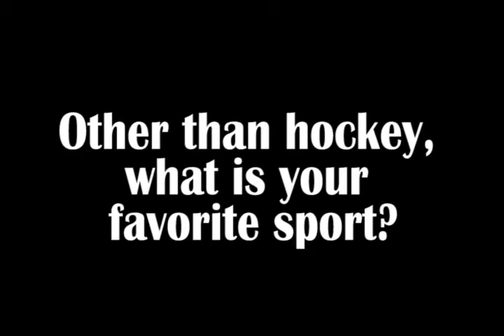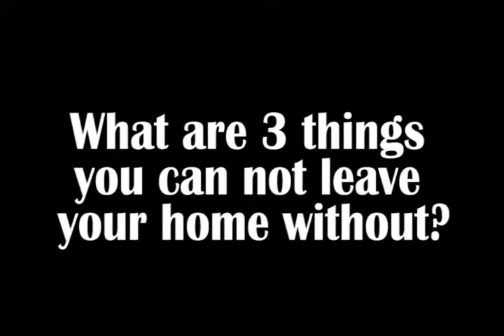#14 Nick Oliver - Fargo Force Forward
Player Spotlight Interview